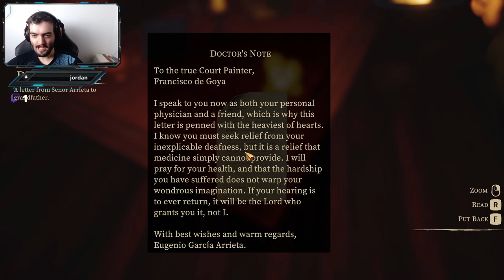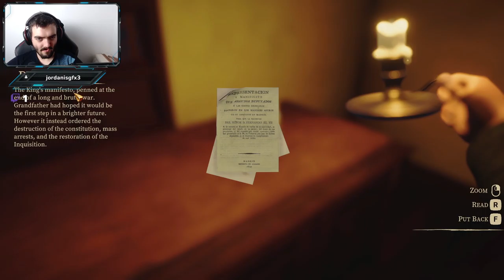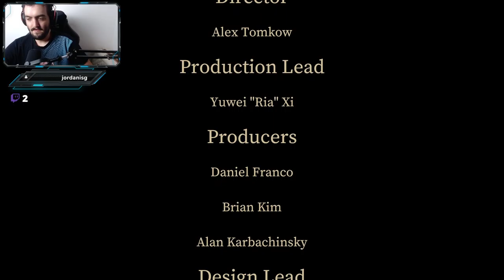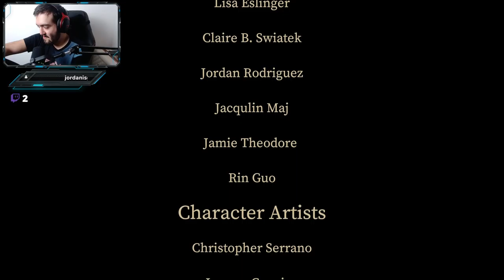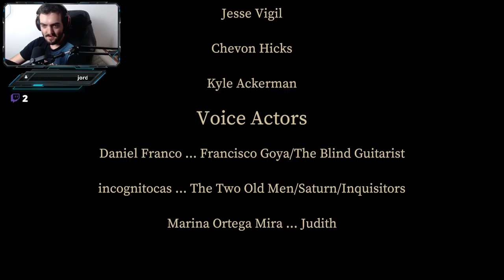Impasto ║FREE TO PLAY GAME ON STEAM║ ║WALKTHROUGH║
Welcome to Impasto, a free-to-play horror adventure game, available for free on steam.

Make sure you check it out and try it yourself for free!